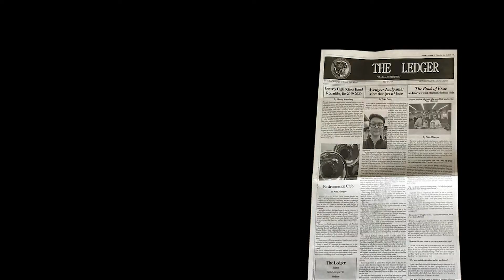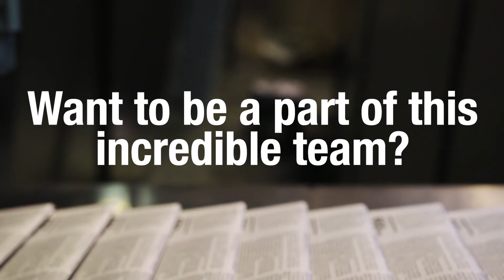The BHS Ledger - Your Student Newspaper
The BHS Ledger.

Who are we?  We're artists. We're writers. We're photographers. We're athletes. We're musicians. We're your student newspaper.

We're online at bhsledger.org.